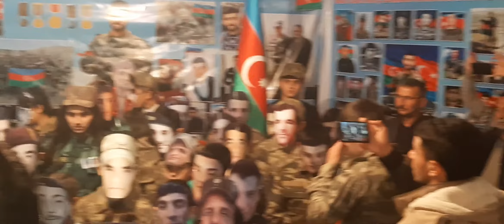10 noyabr 2021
ŞƏHİB BƏXTİYAR MAYILOV. ŞƏHADƏTİ 1 İL OLDU